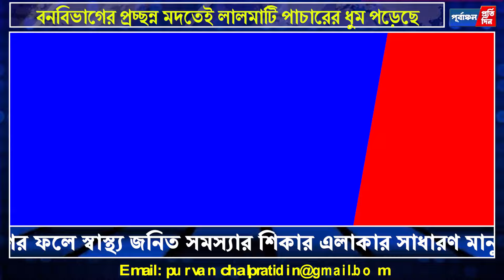লালমাটি পা"চারের বধ্যভূমিতে পরিণত কাটিগড়ার কাতিরাইল সহ বিস্তীর্ণ এলাকা।